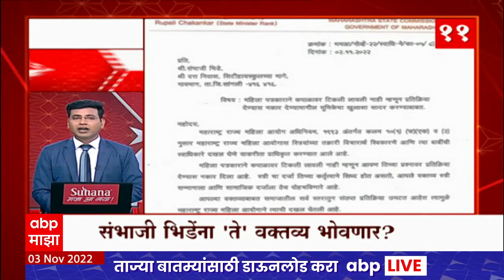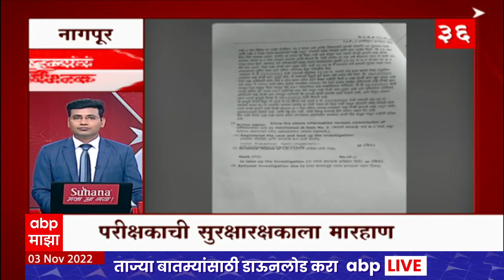TOP 50 : दुपारच्या 50 बातम्यांचा वेगवान आढावा : बातम्यांचं अर्धशतक : 3 नोव्हेंबर 2022 : ABP Majha